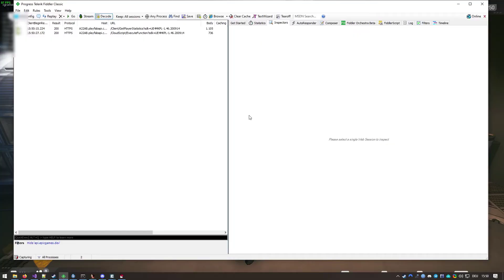TCF OSHC - Fiddler Item Spawn